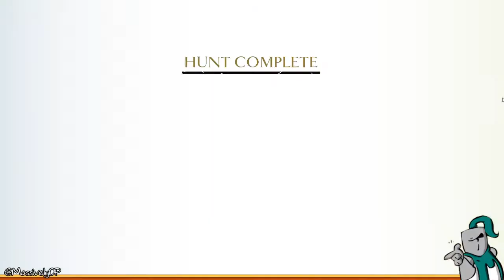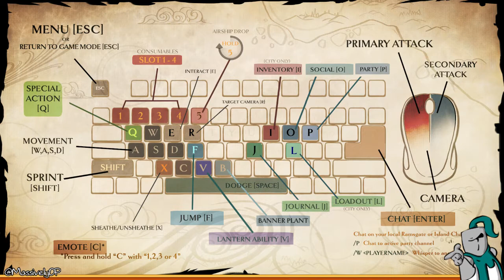Dauntless with MJ: Working toward the Dark Harvest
MJ tries to enjoy the Halloween decorations in town as she quests toward the holiday content.